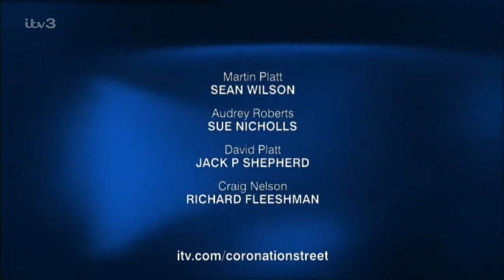Coronation.Street_2003-02-09_576p.PDTV.MPEG-SS